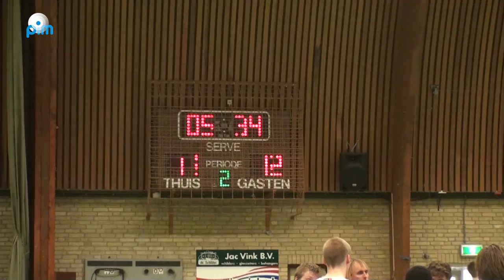Monks U18 en U20 kampioen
Na een bijna onverslagen seizoen zijn twee van de zes jeugdteams van Basketballvereniging the Monks in Monnickendam kampioen geworden.

Coach van de U18 André Schomakers, voorzitter Ramon Kuipers en secretaris Roel Heslinga kunnen terugkijken op een geslaagd basketbalseizoen.

"De jongens hebben hard getraind, hard gewerkt aan dit mooie resultaat en daar zijn we als vereniging trots op," aldus Roel Heslinga.